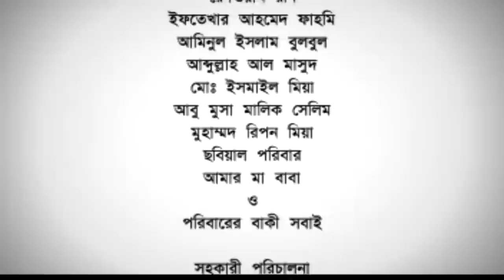Songbidhiboddho Sotorkikoron I Tisha I Hasan Masud I Siddik I New Bangla Natok 2019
Bangla Drama Natok Songbidhiboddho Sotorkikoron. Fahim Music brings to you New Bangla Natok 2019 “Songbidhiboddho Sotorkikoron” starring hasan masud, nusrat imroz tisha, sadin kasharu, kumkum hasan, siddikur Rahman, rifat Chowdhury, sabnam parvin & many more. Directed by muhammad mostofa kamal raj. Hope you enjoy all of our content collection.